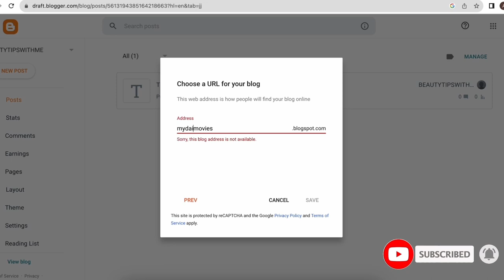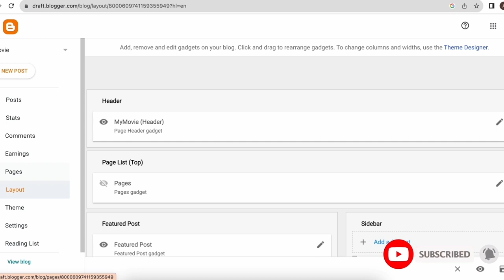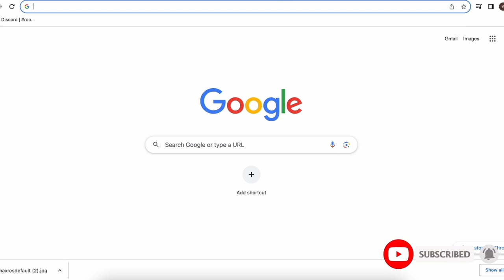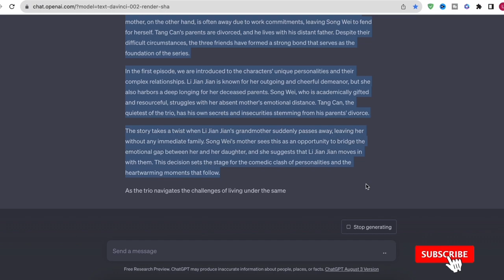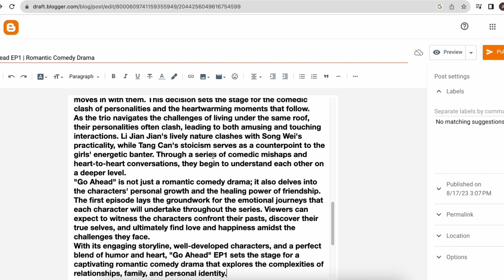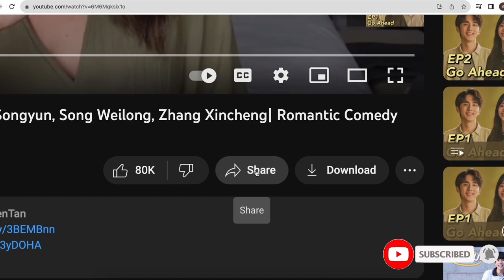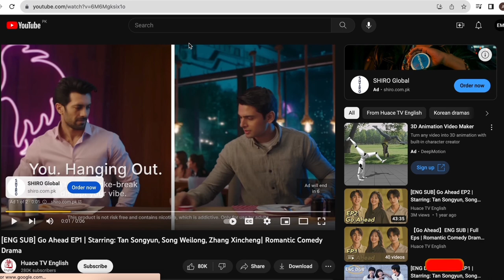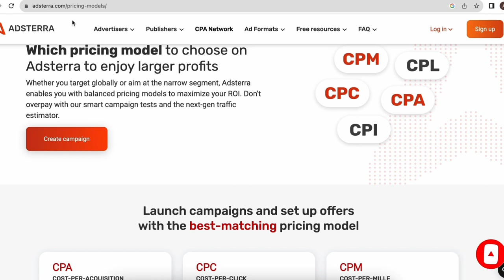Youtube Se Dramas Upload Karen Without Copyright or $60 Rozana Kamaye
upload dramas without copyright,
how to upload pakistani dramas without copyright,
how to upload dramas on youtube without copyright,
how to upload movies and dramas on youtube without copyright,
how to upload dramas on youtube,
how to upload drama on youtube without copyright,
how to upload tv shows on youtube without copyright,
how to upload tv series on youtube without copyright,
non copyright drama,
no copyright drama
make money,
youtube automation,
home workout,
jordan peterson,
summer body,
no equipment,
money,
brandon carter,
tone up,
lose weight,
financial independence,
online business,
passive hustler,
wealth,